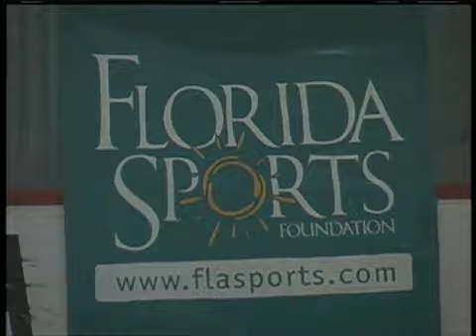Marisa Farinella Interm Free Skate